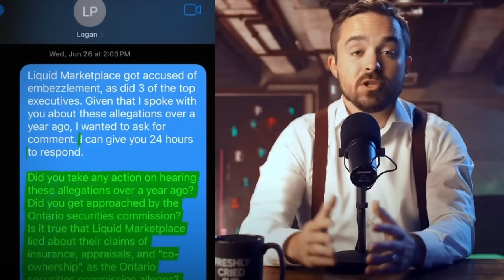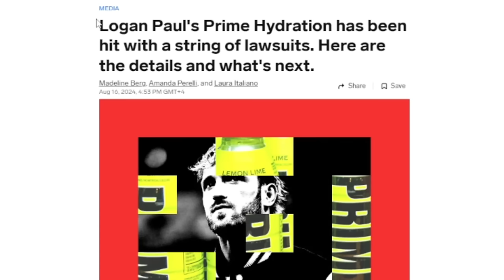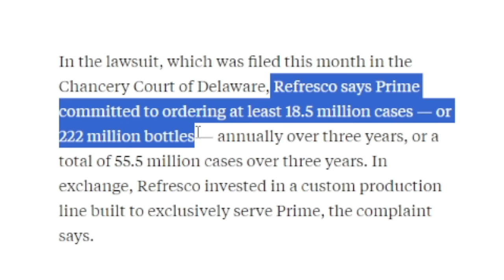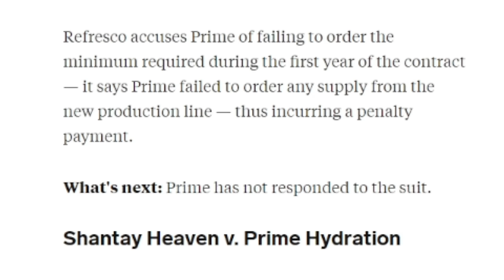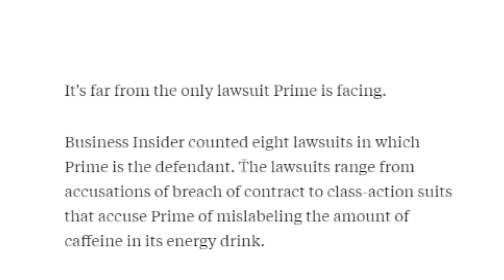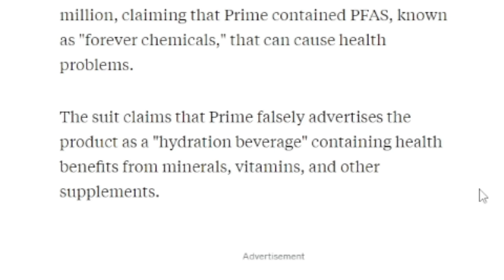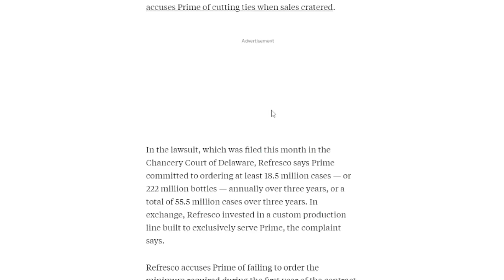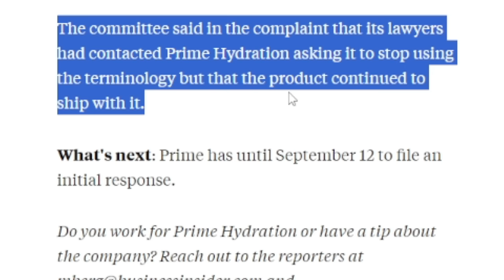Logan Paul Finally Got What He Deserved